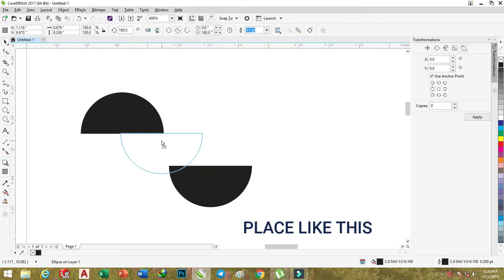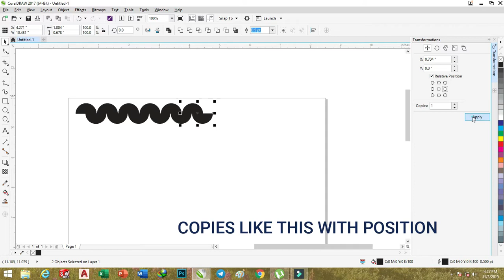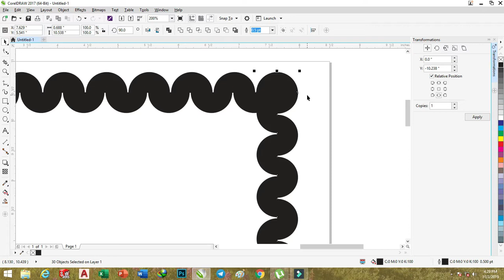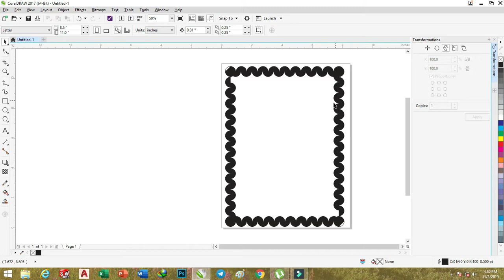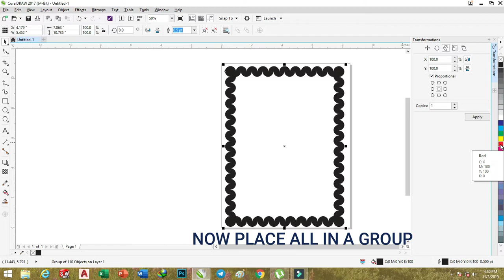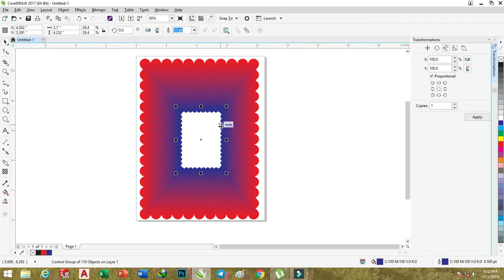3D BORDER FANCY FRAME IN CORELDRAW BY VCE IN HINDI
3D FRAME, BORDER , OUTLINE IN CORELDRAW AND PHOTOSHOP BY V.C.E
BASIC TUTORIAL ON DESIGNING